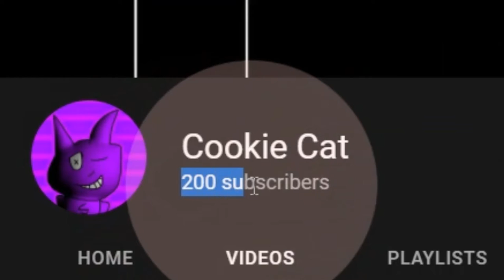200 Subscribers! (READ DESC)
Become a Cookie-Bro today! (IT'S FREE)